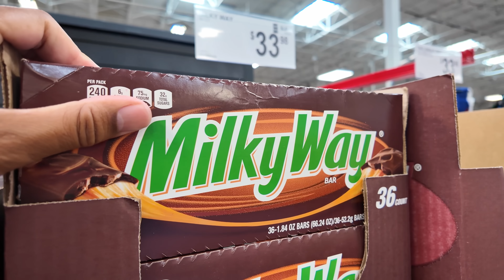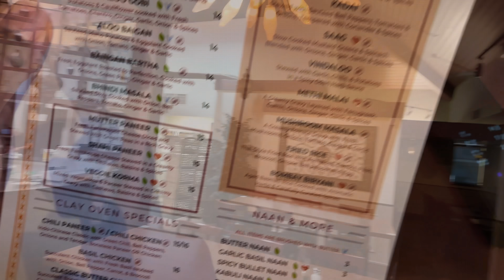Vanlife | Don't Walk Here!! | Breaking The Law w/@notime2bsad | Will You Bring This To Thailand?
Save $35 of your order by using this code: CHOCOVAN35
(yes, still works for vanlife)
- Milestones:
1 Sub Sept 11, 2020